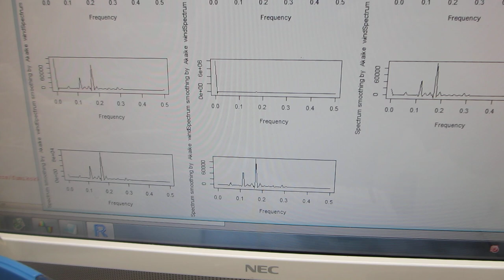音圧データの解析・評価に基づいた、超音波洗浄器のダイナミック制御実験（超音波システム研究所）